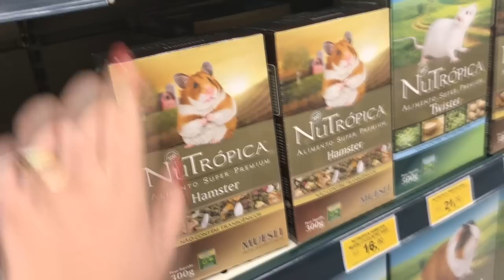DIVERSÃO E COMPRAS NO PET SHOP - Jéssica Godar e Laurinha e Helena